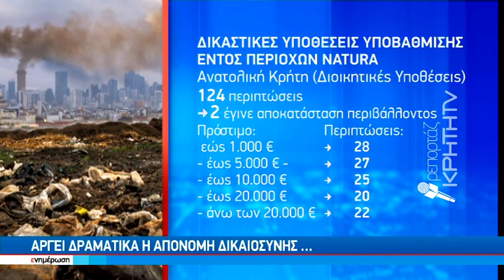Εμπρησμοί και ρύπανση στην κορυφή των περιβαλλοντικών "εγκλημάτων" στην Κρήτη